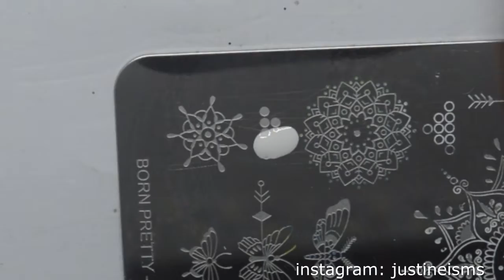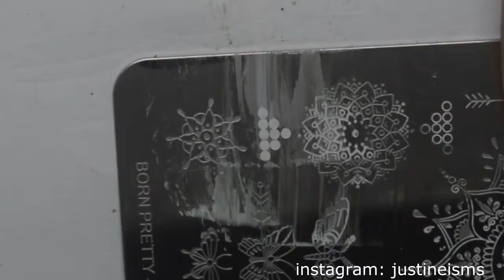Born Pretty Store Mandala S001 Stamping Plate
Nail art design using @bornprettystore @bornprettystorenailart
to know more.